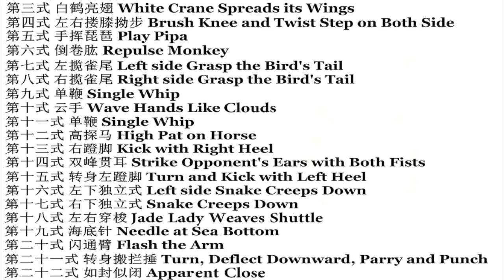24 Yang style Tai Chi Oregon Tai Chi Wushu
Balance,  Focus and Health for Life -JianFeng Chen
Filming at Crater lake national park  Oregon.